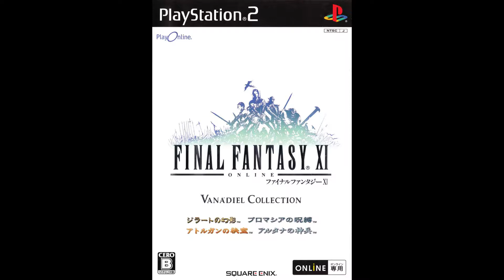Top 30 Final Fantasy Villains - #30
Let's kick this countdown off with a villain from a game I didn't actually get that far into.

I do not own Final Fantasy XI. Final Fantasy XI is owned by Square Enix.

Credit to FF Archive, Tanukey, Kyrial Arthian, and Korvana for the footage used.